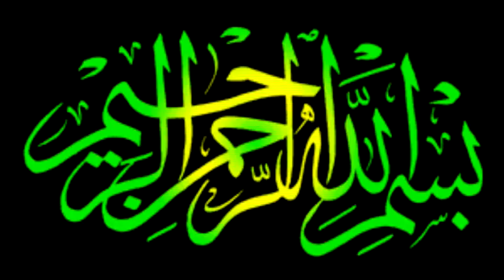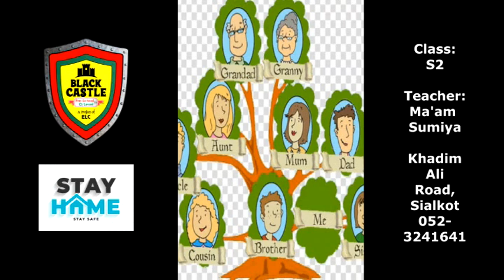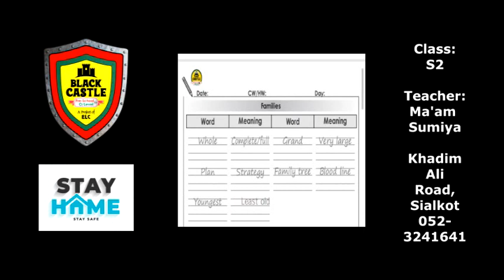S2 Social Studies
Type: Lecture
Class: S2
Subject: Social Studies
Teacher: Ma'am Sumiya